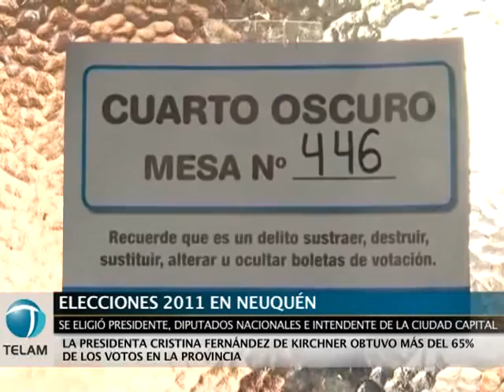La Presidenta Cristina Fernández de Kirchner obtuvo más del 65% de los votos en Neuquén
La presidenta Cristina Fernández de Kirchner obtuvo más del 65% de los votos en la provincia de Neuquén, donde las elecciones cerraron con normalidad a las 18, y la afluencia a las urnas fue de más del 65% del padrón electoral.

La concurrencia fue aún mayor en la ciudad capital, donde se eligía también intendente y el electorado superó el 70 por ciento del padrón, según indicaron fuentes municipales.

En cuanto a las elecciones a diputados nacionales, el Movimiento Popular Neuquino lograba hasta esta noche 35,4%, en tanto el Frente para la Victoria lograba el 34,44%, de manera que tanto Comelli como Alberto Ciampini obtenían un escaño cada uno.

En base a datos provisorios de las elecciones para la intendencia de la ciudad de Neuquén, Horacio Pechi Quiroga, de Nuevo Compromiso Neuquino,  lograba una cómoda ventaja que rondaba los 8 puntos sobre su más cercano competidor del Movimiento Popular Neuquino, José Brillo.
Electo una vez más, el actual diputado nacional, Horacio "Pechi" Quiroga, retornará el próximo 10 de diciembre por tercera vez a la municipalidad de Neuquén. En sus primeras proyecciones ratificó que buscarán hacer de "Neuquén la ciudad más limpia de la Patagonia".
Los datos extraoficiales, en base a un escrutinio provisorio le daban a Quiroga el 35 por ciento de los votos, seguido por Brillo con el 26 por ciento.
En tercer lugar se ubicaba más lejos Mariano Mansilla del UNE, con el 10,5%, y luego el justicialista Darío Martínez, con el 6,4%.
Desde el búnker de Quiroga advirtieron que el candidato no saldría a anunciar públicamente su triunfo hasta que Brillo no reconozca la derrota y que realizará su festejo frente al Palacio Municipal.
Oficialmente, tanto Martín Farizano como Mansilla reconocieron la derrota y se pusieron a disposiciòn del nuevo jefe comunal para aportar lo que sea necesario en beneficio de los vecinos.
Por otra parte, la elección por la intendencia de Cipoletti arrojaba esta noche un 55,7% para Abel Baratti, del FpV,  y un 16,2% para Lucas Pica (de Concertación)